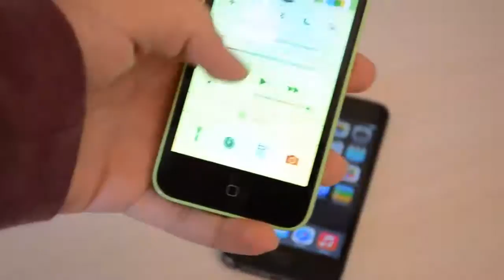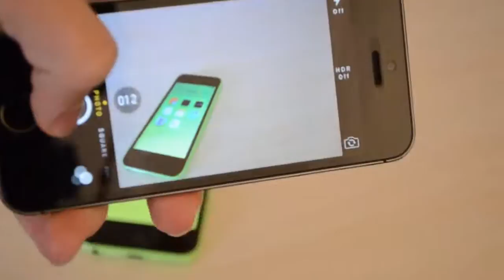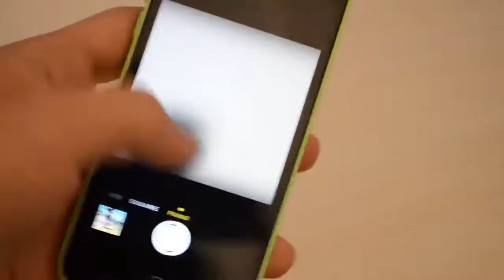شاهد الفرق بين ايفون 5اس وايفون 5 سي iphone 5s& iphone 5c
كيفكم يا شباب .اليوم وفي هدا الفيديو سوف اريكم شرح حصري الفرق بين  ايفون 5 اس و5سي .

شرح مميزات وعيوب ايفون 5اس الرمادي الفضائي - iphone 5s

شاهد ردة فعل الامريكين عندما يجدون ايفون 5 اس في الطريق

شرح تحميل وتتبيت ios 7.0.3 ايفون+ايباد+ايبود تاتش iphone+ipad+ipod touch

فتح صندوق ايفون 5 اس الرمادي من لندن بالعربي

تشغيل تطبيقات والعاب ايفون على ويتدوز

الطريقة التانية : IAPFree اداة إختراق و تهكير برامج والالعاب الايفون -برامج السيديا

ظهور "شاشة الموت الزرقاء" "آيفون 5 إس" تهدد شركة ابل -iphone 5s

test iphone 5c vs iphone 5s (skynews arabia)- تعليق عربي -

برامج سيديا : برنامج التجسس على ايفون

هام لمستخدمي ايفون : ملفات SHSH

كيف تقوم بتتبيب IOS 7 FINAL+اعداداته ونصائح استعماله